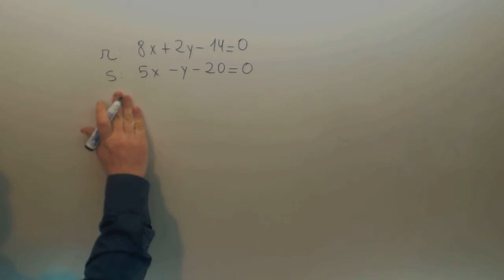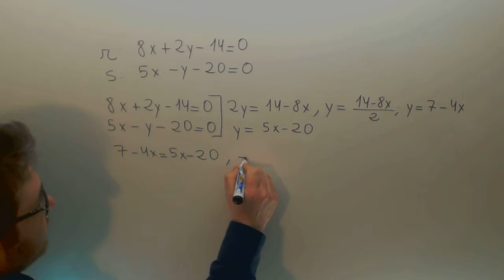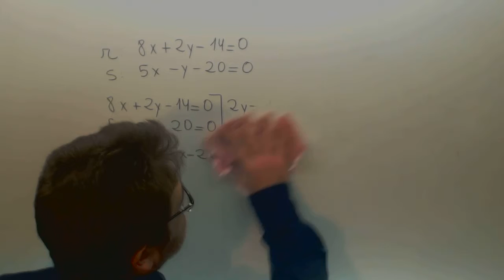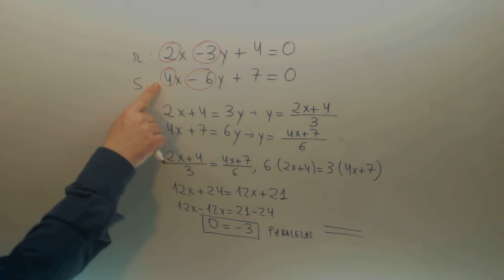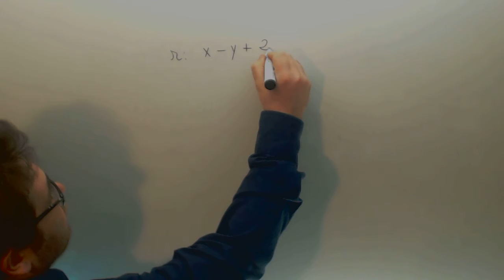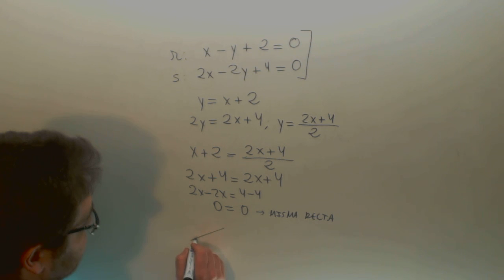Posicion relativa de dos rectas Paralelas Matematicas 4º ESO Academia Usero Estepona